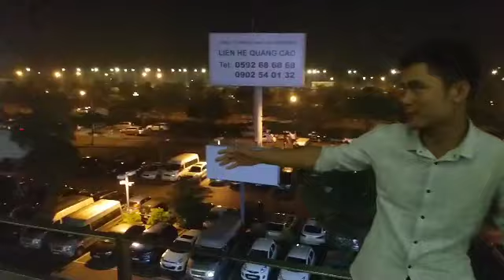Hoàn-ND đưa e trai ra sân bay, chia tay bạn gái trong nước mắt, cảm xúc không thể nói thành lời.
Đúng là chỉỉ có những người trong cuộc mớ hiểu đc cảm giác xa ng thân, bb ntn.  Giây phút xa nhau ngọt ngào, trong nước mắt, k thể nói nên lời, chỉ có thể nố EM YÊU ANH thôi
Xin chào toàn thể quí vị và các bạn! Hôm nay Hoàn cùng gd đưa etrai ra sân bay đi sang nhật
Sau những ngày tháng học tập vất vả, cuối cùng ước mơ của e trai m là đc đến đất nước mặt trời mọc - đất nước Nhật bản đã thành hiện thực.
Hy vọng những ngày tháng học tập và làm việc tại nhật, etrai m sẽ trưởng thành hơn, để k phụ lòng gd..
PS: Chúc etrai mọi điều tốt đẹp.